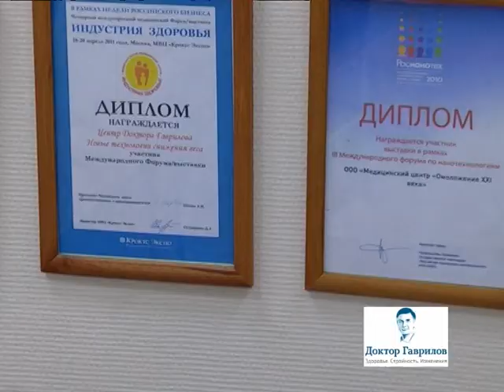Найден абсолютно новый метод для эффективного снижения веса!